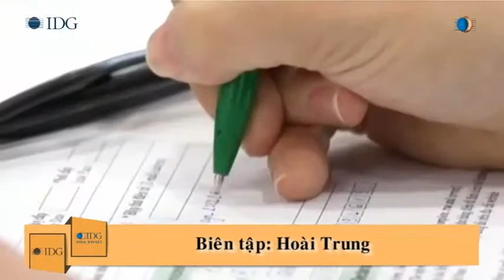NHNN tập trung giám sát các ngân hàng TMCp yếu kém